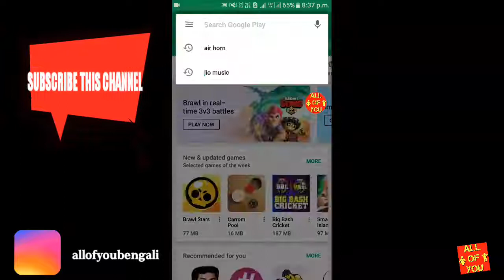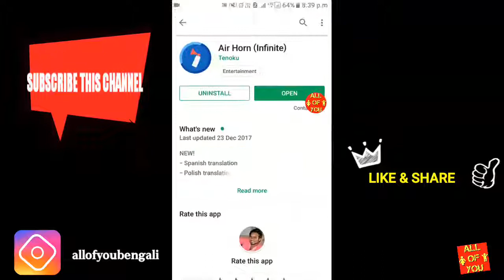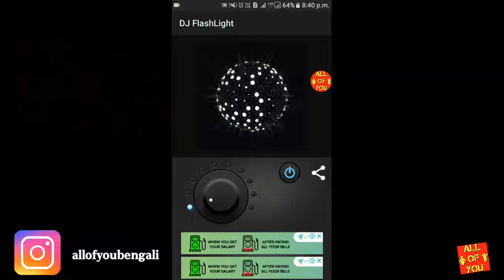Best Android Application || কিছু মজাদার অ্যান্ড্রয়েড আপ্লিকেশন || Technical Pagol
Best Android Application For Prank

App Link
DJ FlashLight"

কমেন্টে জানিও কেমন লাগলো ভিডিও।
ভালো লাগলে লাইক, কমেন্ট, শেয়ারের মাধ্যমে আমাদের সাথেই থাকুন।পাশে থাকার জন্য ধন্যবাদ।
Video Created By Technical Pagol